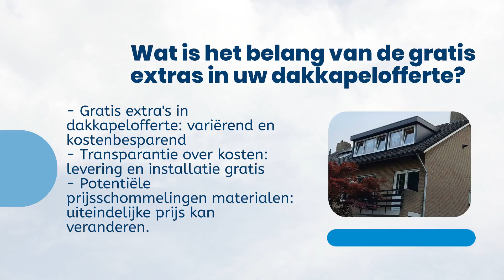Wat is het belang van de gratis extras in uw dakkapelofferte?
Gratis extra's in een dakkapelofferte kunnen talrijk zijn en zorgen voor aanzienlijke besparingen voor klanten. Van kozijnhoogte tot ventilatieroosters, deze toevoegingen kunnen een beter beeld geven van de totale kosten van het project. Bedrijven, zoals Benelux Dakkapellen, zijn verplicht om transparant te zijn over alle kosten, inclusief levering en installatie die vaak als gratis extra's worden vermeld. Hoewel deze extra's voordelig zijn, moeten klanten rekening houden met mogelijke schommelingen in materiaalkosten die de uiteindelijke prijs kunnen beïnvloeden. Desondanks helpen dakkapeloffertes met gratis extra's klanten een weloverwogen beslissing te nemen over hun project.